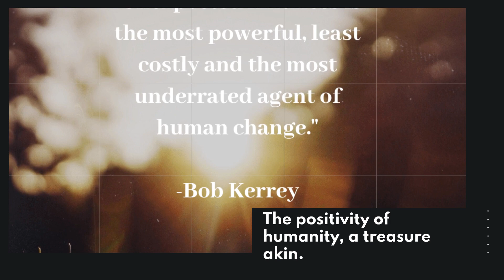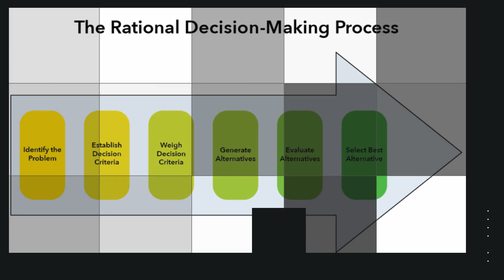Discover the Secret to Happiness with a Positive Poem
In this video, I'm sharing a Positive Poem that will help you discover the secret to happiness with a positive message.

If you're looking for a way to change your outlook on life, then try reading this Positive Poem. Written with a positive message, this poem will help you find happiness in the darkest times. With the help of this poem, you'll be on your way to a happier future!
POSSITIVE